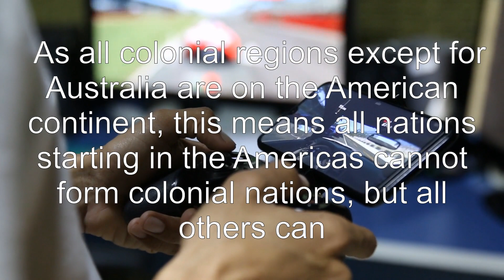Do formable colonial nations depend on the culture of the colonizer?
europa-universalis-iv: Do formable colonial nations depend on the culture of the colonizer?

Related to: europa-universalis-iv